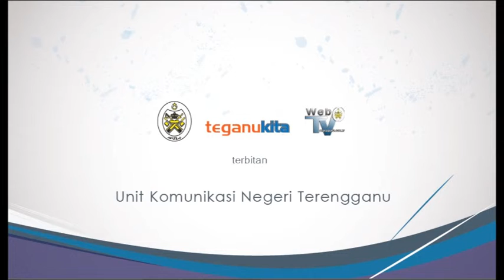TTB :Skim Perumahan Untuk di sewa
Kerajaan negeri memberi perhatian kepada golongan miskin tegar dengan menyediakan program perumahan khas bagi membolehkan mereka meneruskan kehidupan dengan lebih selesa.Menteri Besar, Dato' Ahmad Razif Abd Rahman memberitahu, skim perumahan itu dapat memberi kehidupan baru 'sementara' kepada golongan itu, sekaligus membantu mereka kembali merencana kehidupan dengan lebih teratur